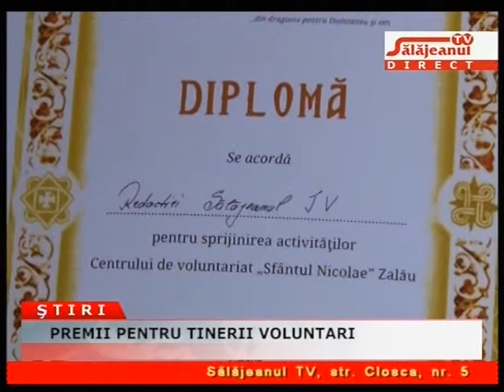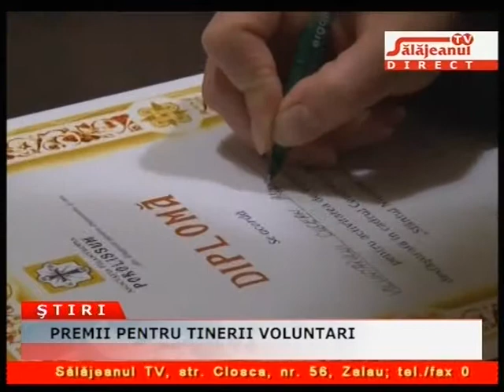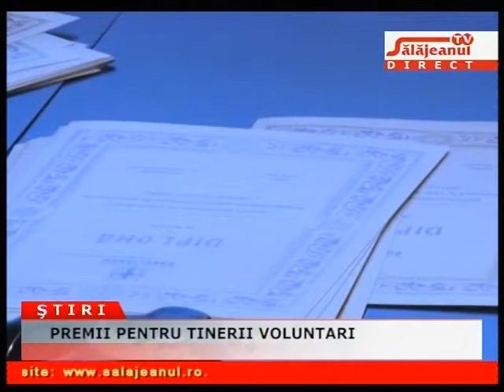PREMII PENTRU TINERII VOLUNTARI